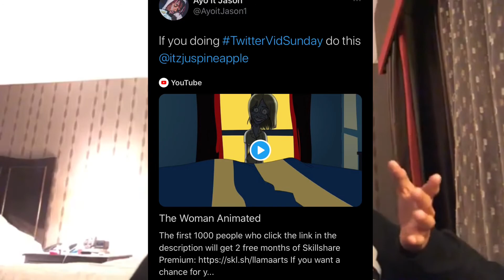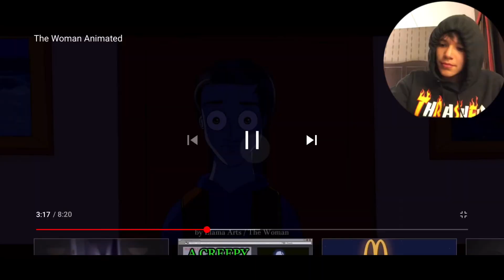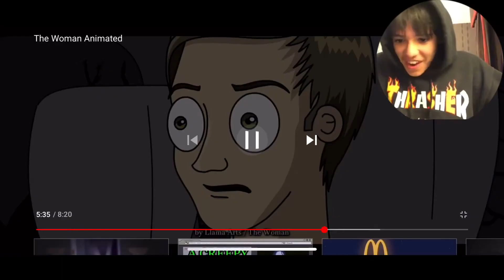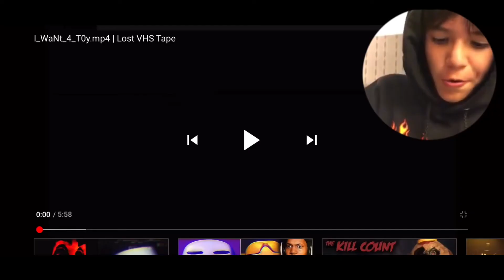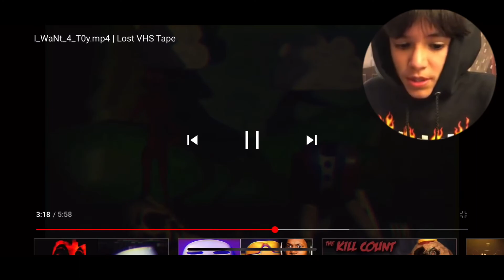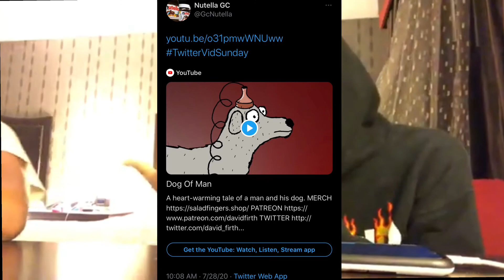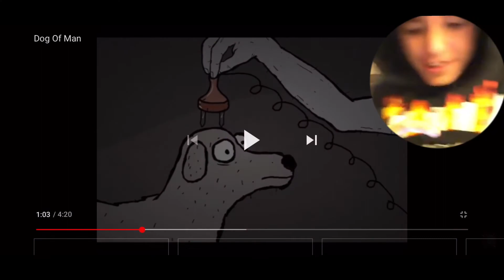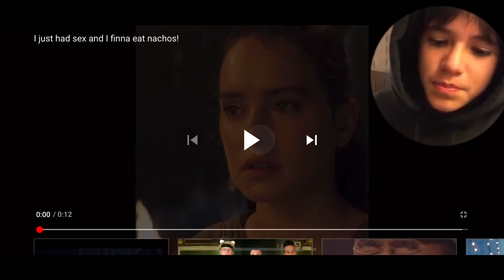Twitter Vid Sunday #4 | The Revival (Wit Nutella)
If you like watching my videos leave a like for more

Outro Song
Hino - Switch the Colors (instrumental)